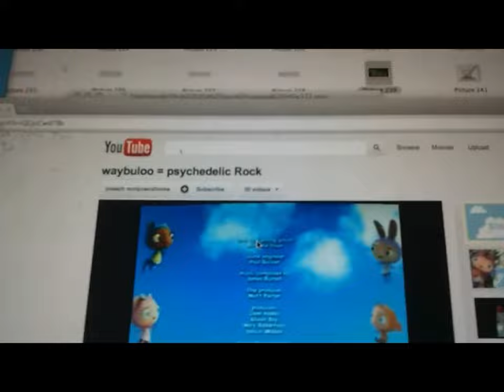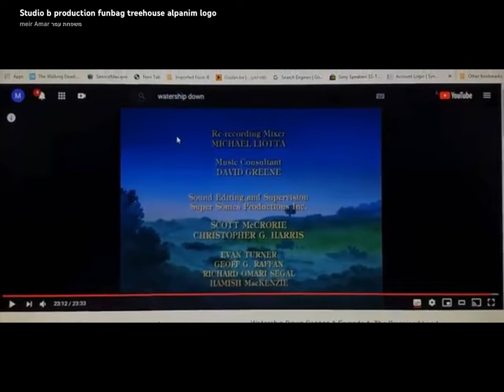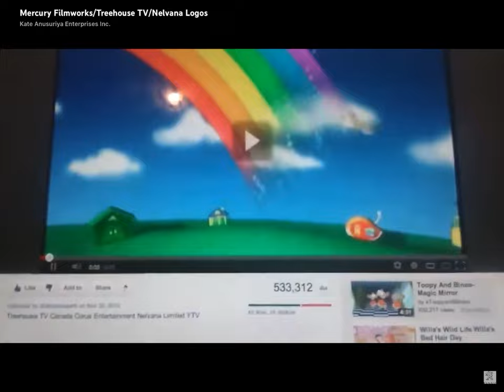All Closing Logos Compilation #2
Any clips in this video have been reuploaded by Jacob Mills because he got terminated on October 28, 2018.
Compiled on June 17, 2022